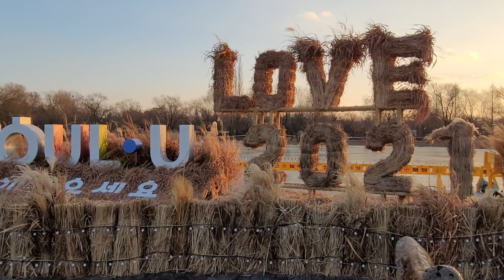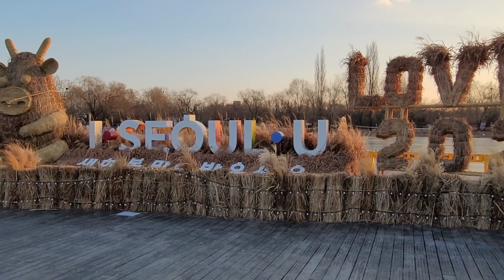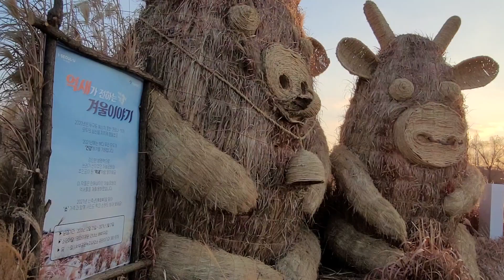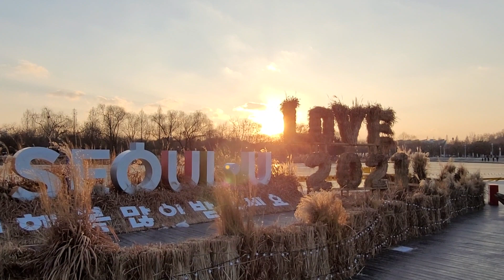SUNSET AND THE FROZEN LAKE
Hello guys!